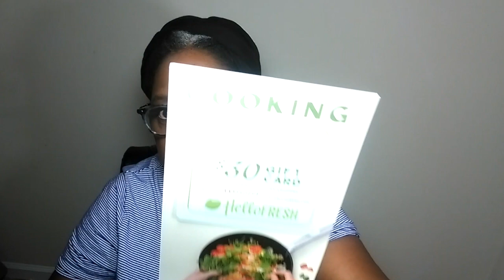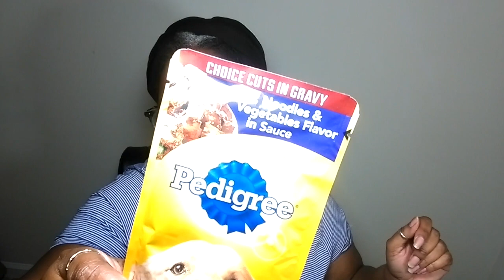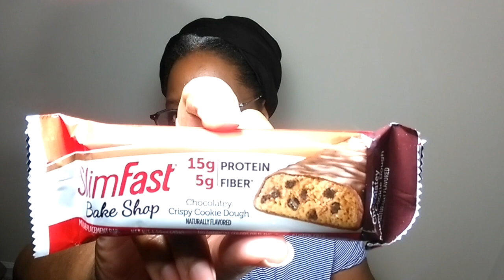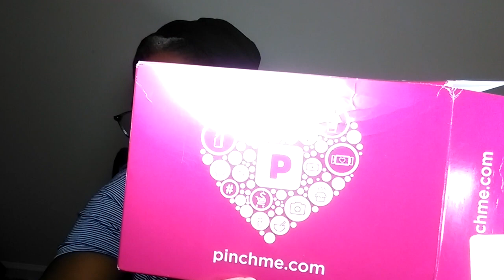HOW TO GET FREE STUFF With PINCHme